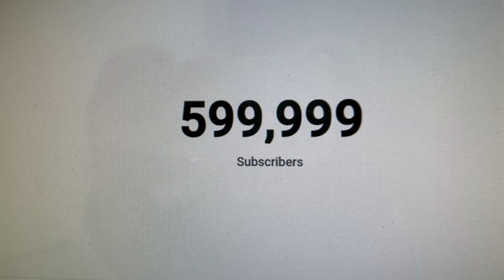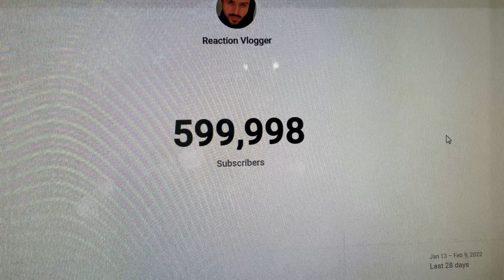THANK YOU.... | ZAFAR ALI VLOGS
THANK YOU 600K Akheer Family Reaction Vlogger  ZAFAR ALI VLOGS |

THANKS..